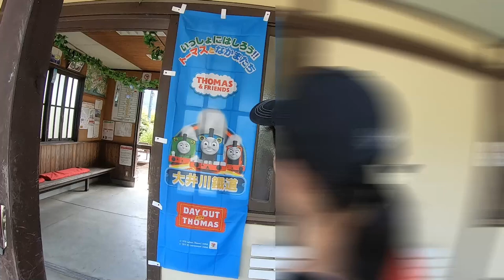興奮して連写！ トーマス ジェームスを撮影 大井川鉄道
今回は、大井川鉄道のトーマスとジェームスを撮影してきました。
家の倉庫から昔使っていた一眼レフカメラと望遠レンズ、三脚をリーフに詰め込み、
アシスタント役になってくれたなつみんで出かけてきました。